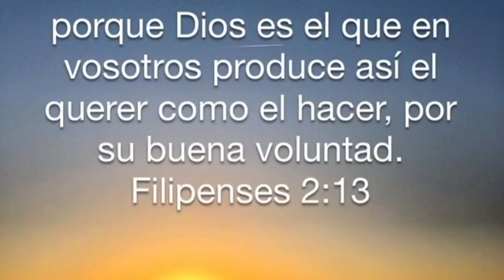Trekking Cascada Los Vientos. San Alfonso, KAIROAVENTURA 07 Diciembre 2020